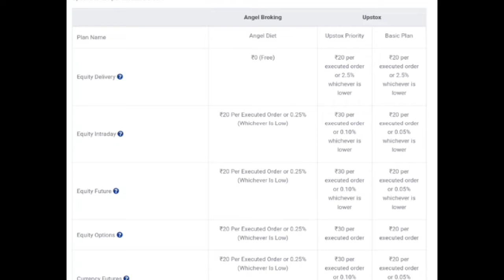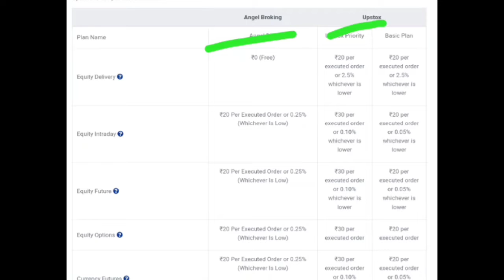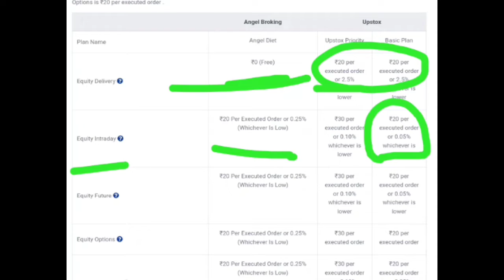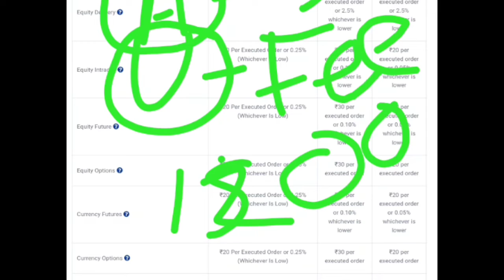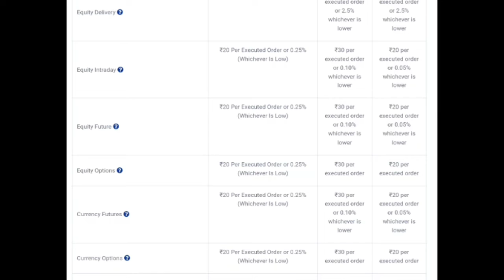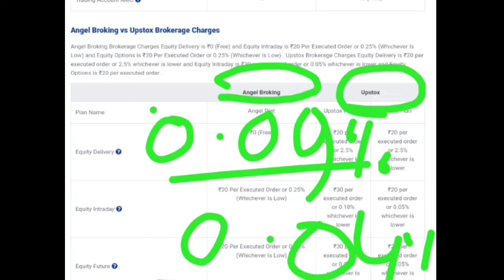Upstox VS Angel broking || upstox VS Angel one vs zerodha which is best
"""""এখন আপনি গাধা না ঘোড়া হবেন এটা আপনার উপর"""'

upstox VS Angel one vs zerodha which is best
best demat account of intraday trading
best demat account in India 2022
demat and trading account opening